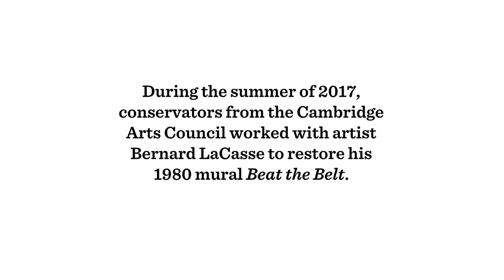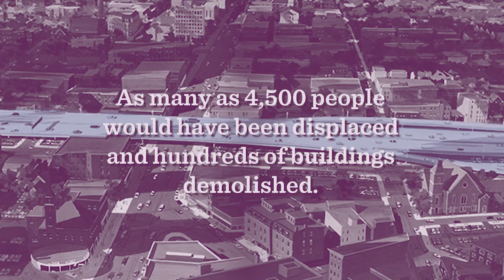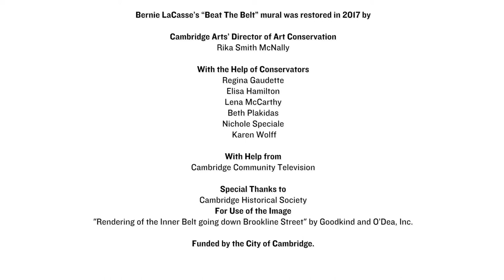Restoring "Beat The Belt"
“My hope is that this mural will inspire people to get angry, to get organized and to get in the way,” artist Bernard LaCasse says about his 1980 mural "Beat the Belt.”

In the summer of 2017, conservators from Cambridge Arts worked with him to restore the painting behind 730 Memorial Drive, Cambridge (in Trader Joe's parking lot).